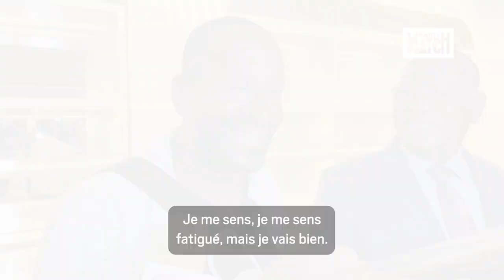Le journaliste français et ex-otage au Sahel, Olivier Dubois est en France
Otage pendant deux ans de jihadistes au Mali et libéré lundi, le journaliste français Olivier Dubois est arrivé mardi à la mi-journée à la base aérienne de Villacoublay, près de Paris.